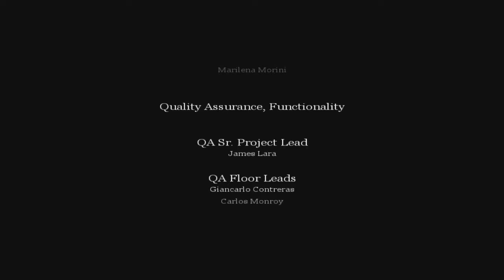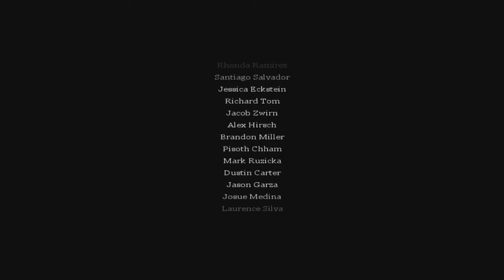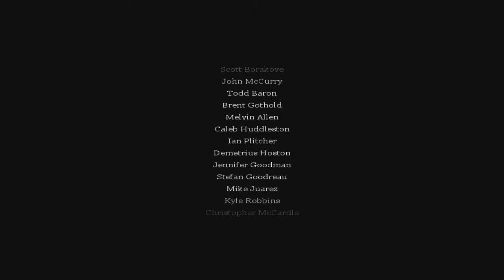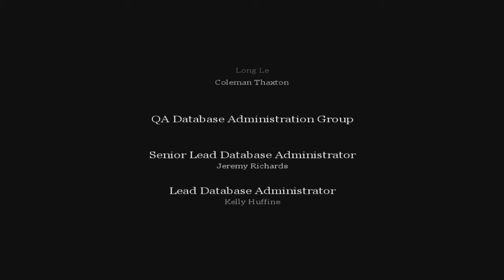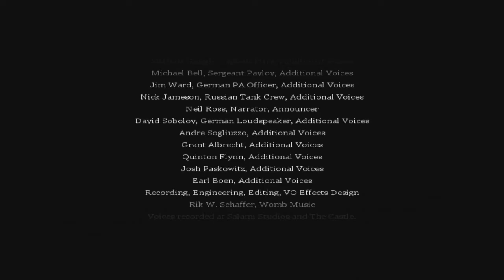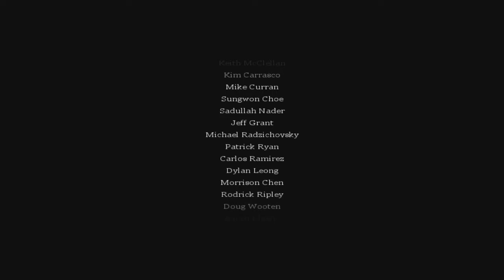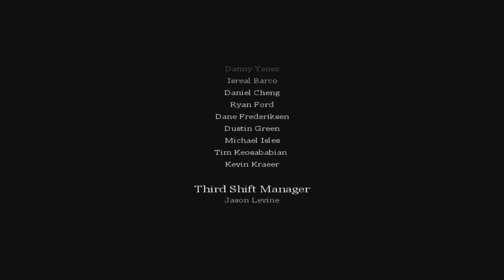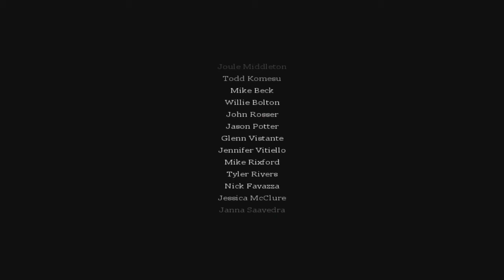Call of Duty: Classic - Russian Campaign - Part 26 - Berlin (Ending/Final)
In case you don't know CoD Classic is the Xbox 360 and PlayStation 3 port of the original Call of Duty.
This is the last mission in cod 1 btw.